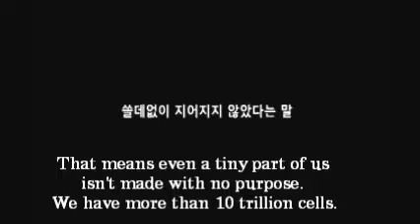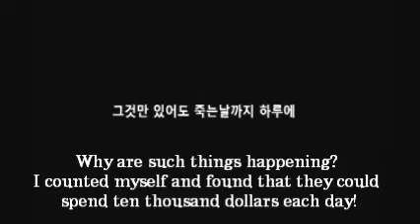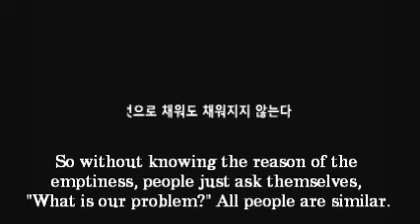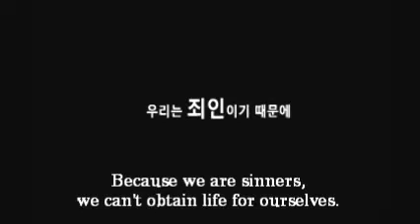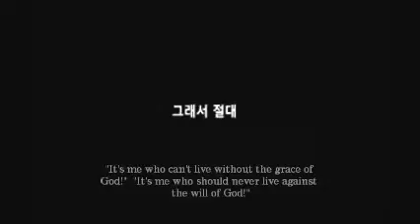Qu'est ce que l'Homme? / What is Man? (English)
By Sungoo Kim